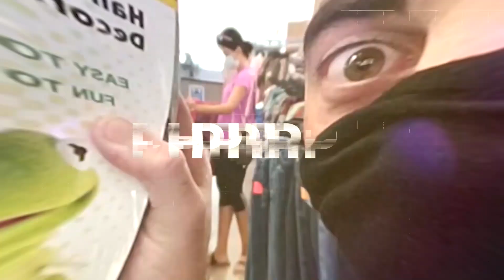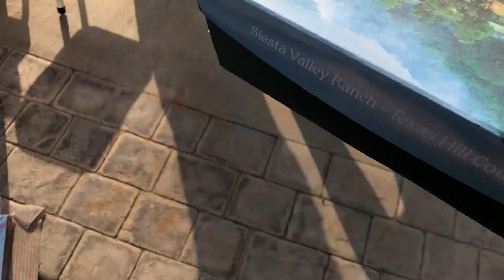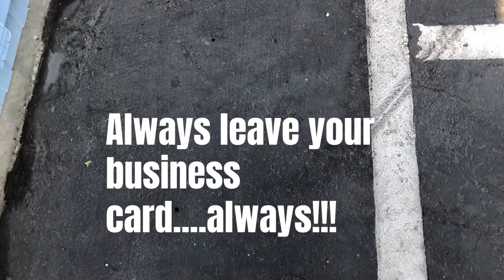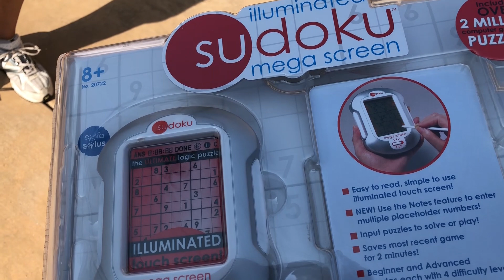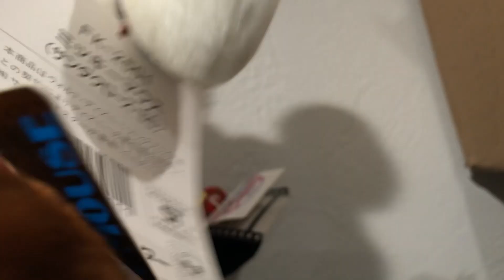The Most Epic Garage Sale Disney Haul $67 To Make $1,000 Plus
Never know what you'll come across at a Saturday morning garage sale--especially and epic Disney haul that has the potential of over $1,000 profit!

Partner with us by signing up for a monthly membership at just $5 a month or “buying us a coffee”:

Purchase PHP Shirts: